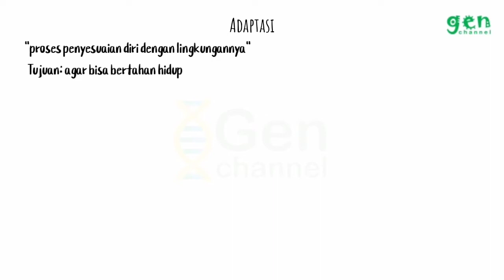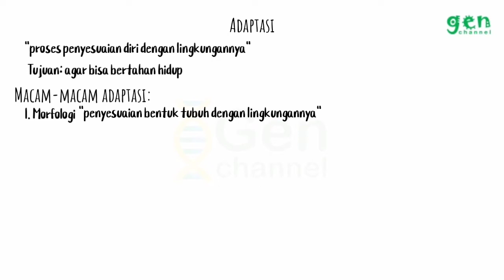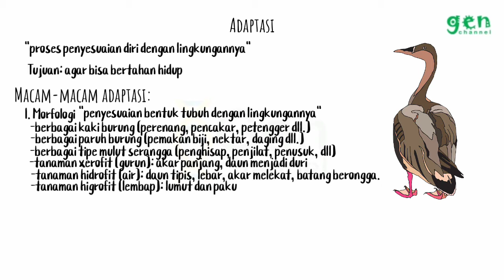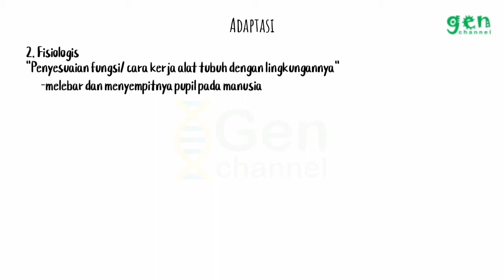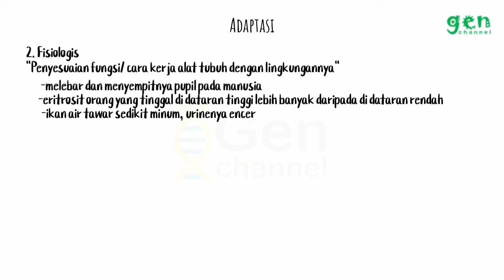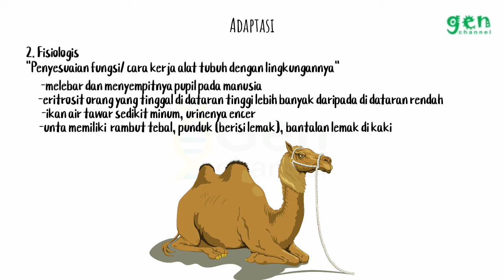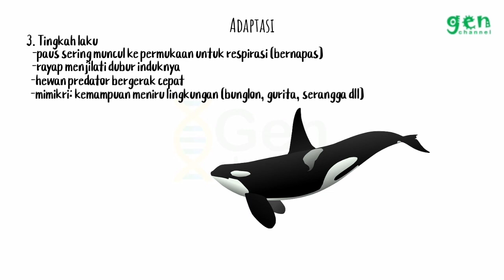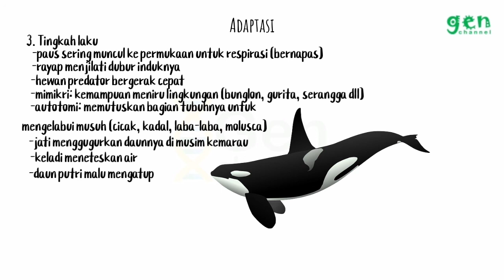ADAPTASI MAKHLUK HIDUP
Adaptasi makhluk hidup ada tiga macam:
1. adaptasi morfologi
2. adaptasi fisiologi
3. adaptasi tingkah laku